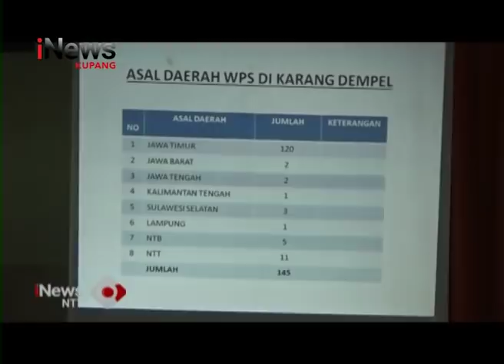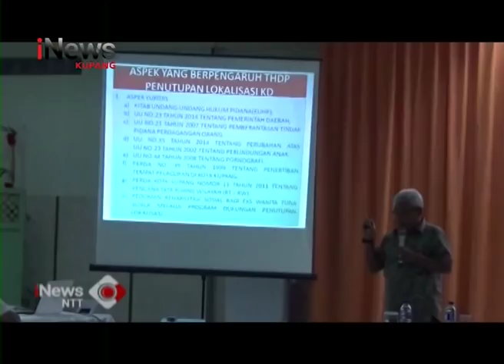iNews NTT - Jefry Rirwu Kore Tegaskan Akan Menutup Seluruh Lokalisasi di Kota Kupang